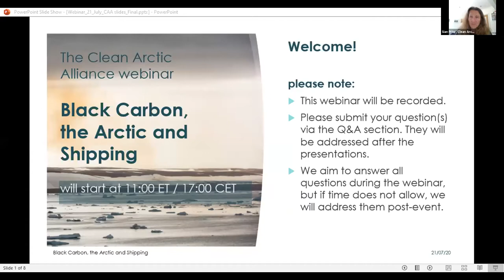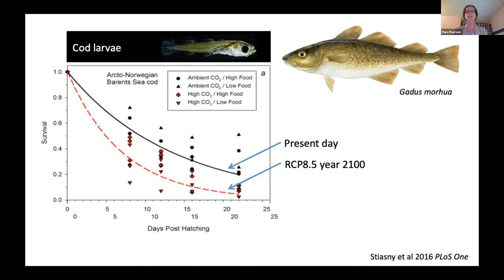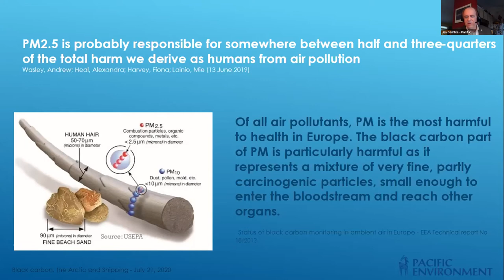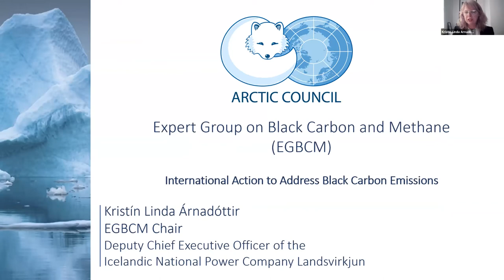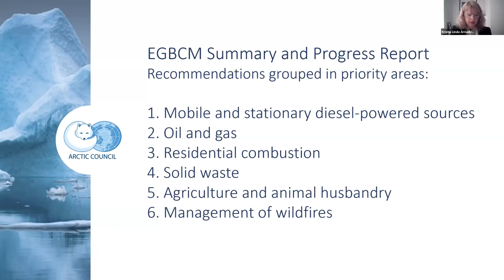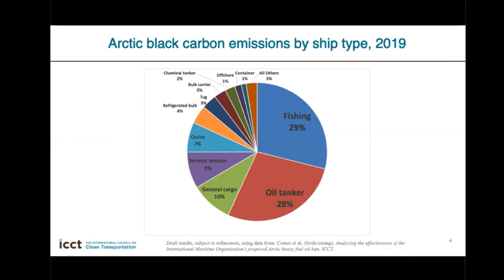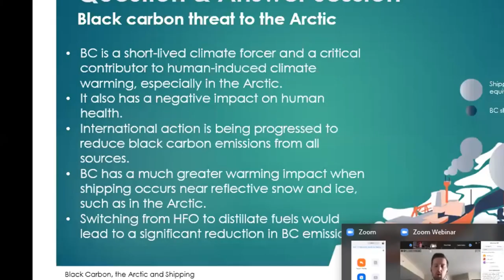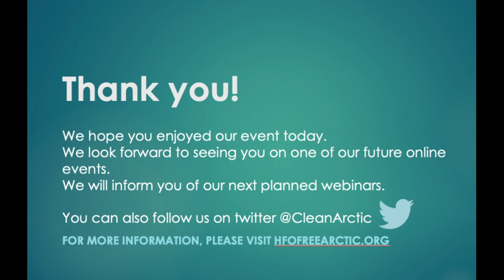Webinar: Black carbon, the Arctic and Shipping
An event to consider the impact of black carbon in the Arctic, the consequences for Arctic communities, action to address shipping emissions within existing international forums (Arctic Council, the Stockholm Convention, the International Maritime Organization), and the opportunities to address black carbon emissions threats.

The following confirmed speakers will provide an update on the latest in their specialist field, followed by an informative and stimulating Q&A session.

Pam Pearson: Director and Founder,  International Climate Cryosphere Initiative (ICCI)
Kristín Linda Árnadóttir: Chair, Arctic Council Expert Group on Black Carbon and Methane (EGBCM)
James Gamble, Arctic Program Director, Pacific Environment
Bryan Comer PhD: Senior Researcher, International Council on Clean Transportation (ICCT)